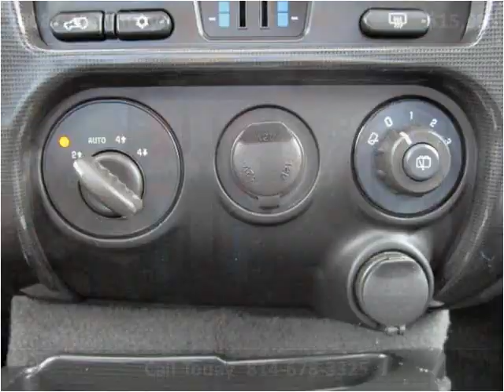2008 GMC Envoy Used Cars Cranberry PA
This 2008 GMC Envoy is available from 4 Your Car Connection.